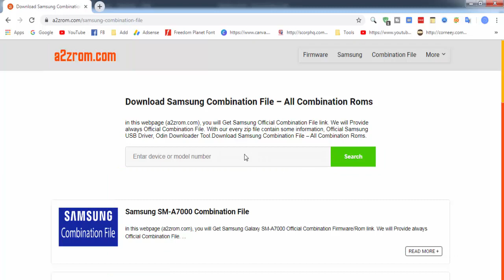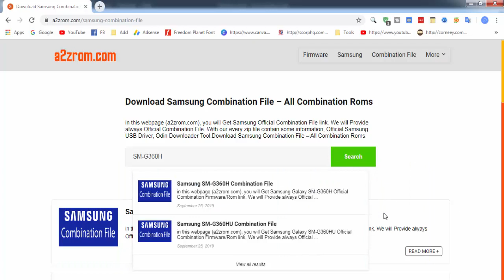Download Samsung SM-G360H Combination File | Firmware | Flash File